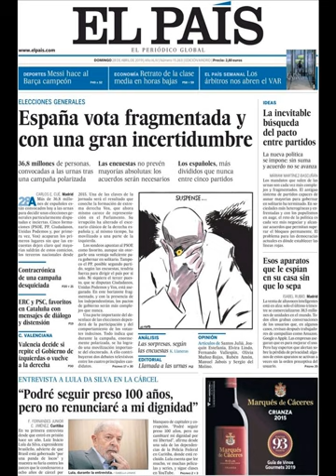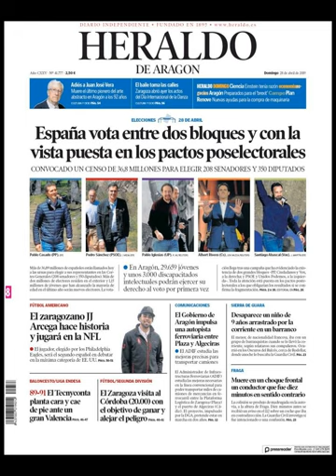Noticias Domingo 28 Abril 2019 Principales Portadas Titulares Diarios Periódicos España Spain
Principales Titulares de Noticias en Portadas Diarios Periódicos Españoles del Domingo 28 de Abril de 2019 ¿Que le Parecio este día?